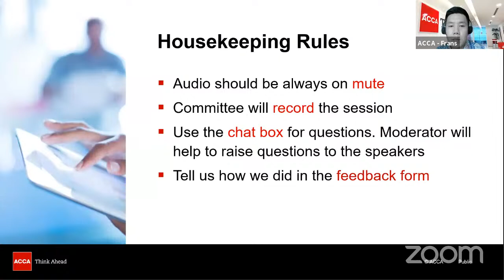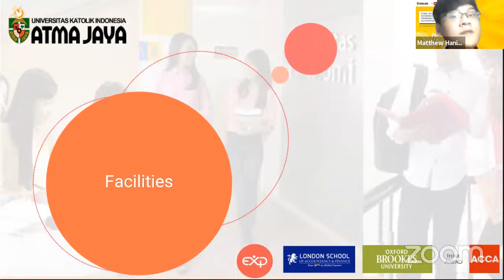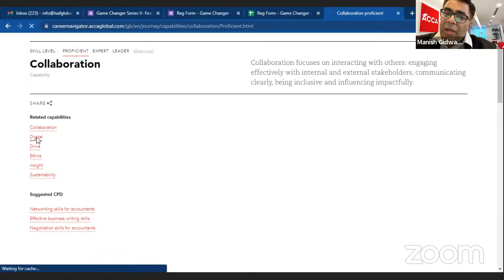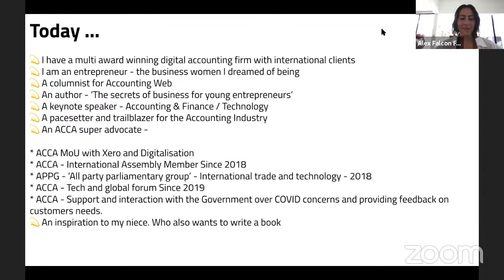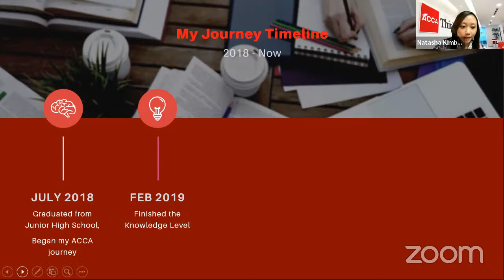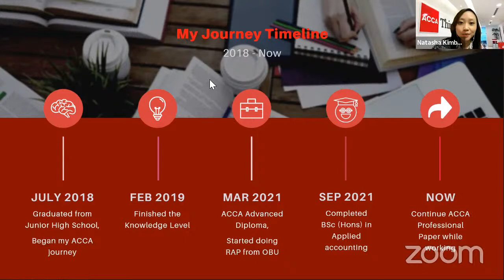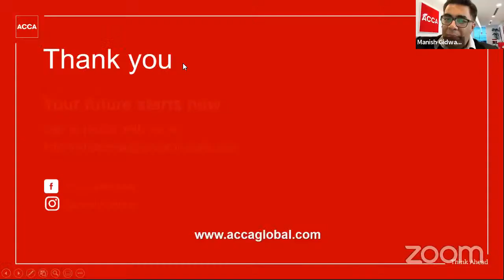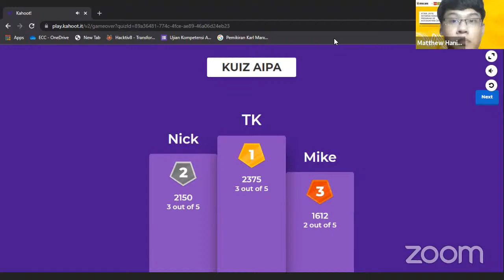ACCA Game Changer Series II - ACCA Career and Skill Navigator after High School